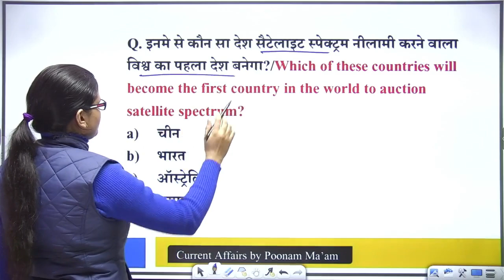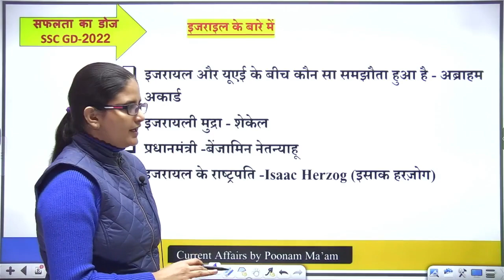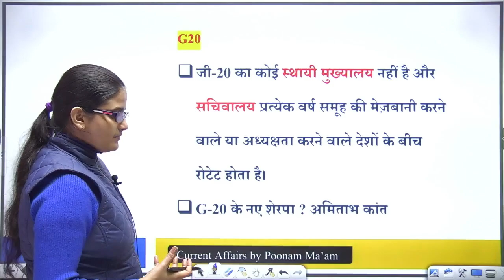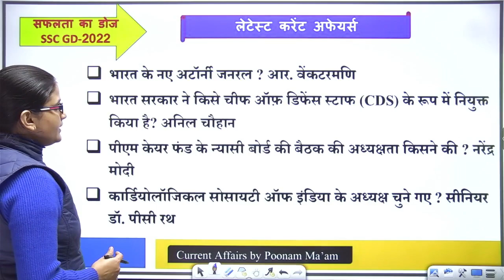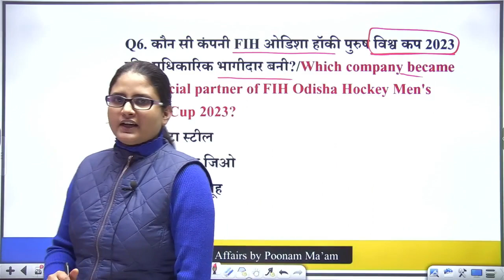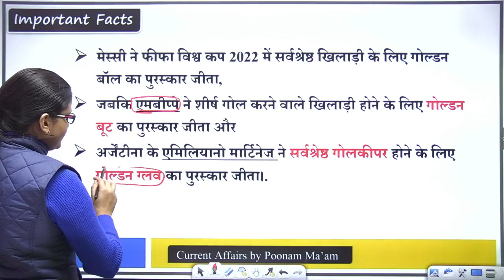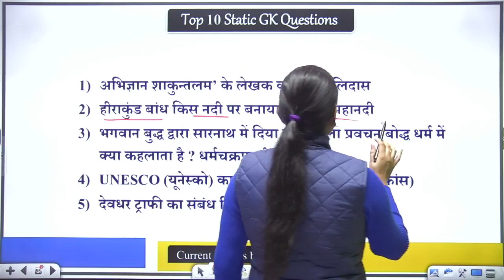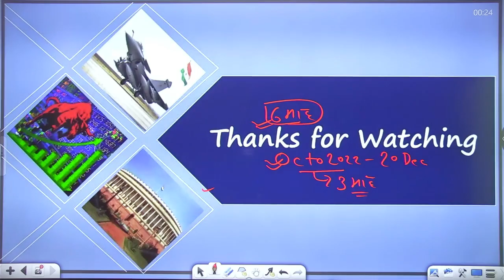20 December 2022 | Today Current Affairs | Daily Current Affairs | PSC | SSC CGL | All Exams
20 December 2022 | Today Current Affairs | Daily Current Affairs | PSC | SSC CGL | All Exams